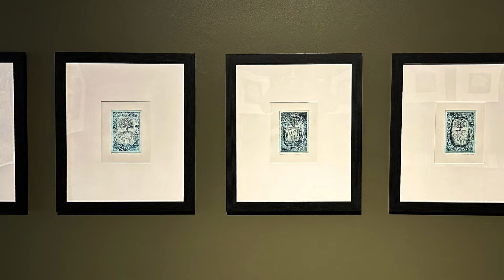As Above, So Below by Mary Smith McCulloch on until Jan 7, 2024 with Curator Christine May.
Mary Smith McCulloch
August 26, 2023 to January 7, 2024
With Kelowna Art Gallery Curator Christine May.

Born in the coastal village of Ardrishaig, Scotland, Mary Smith McCulloch explores Intaglio printmaking as a communicative medium that documents the human impact on both the Okanagan and European landscapes.

As Above, So Below presents work that touches on historical notes of humanity, civilization, land, and architecture. McCulloch maintains a studio practice overlooking Okanagan Lake, and continues to exhibit in Canada and the UK. She has shown in numerous printmaking biennial and triennial exhibitions, is the founder of the Printmaking program at UBC Okanagan, and is an Associate Professor Emerita.